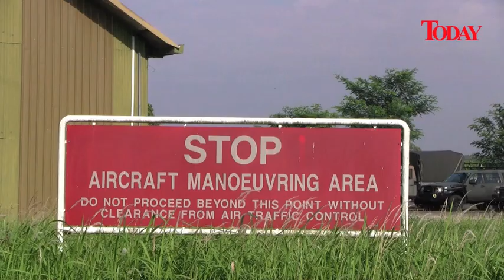1st Commando Battalion wins Best Combat Unit in SAF Best Unit Competition 2011